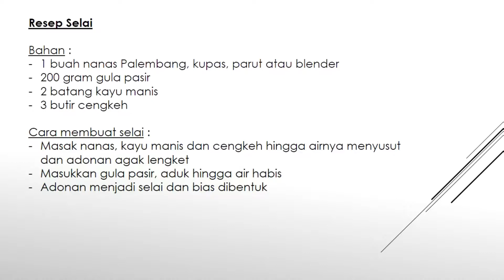Membuat Nastar Enak & Lezat | Bakery Menu